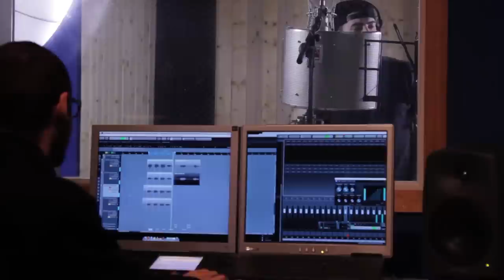MAKING OF 'MI COÑO, TU ÚTERO' BY DREMEN (HD)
Making of del proyecto 'Mi cono/Tu utero by Dremen Colectivo VIDEOCLIP: LUNES 24 DE MARZO
Directed by Rober Gimbel
Edited Making of: Rober Gimbel & Aitana Basquiat
Cameras: Soul33, Rober Gimbel, Aitana Basquiat, Mei F. Arevalo Photography by Diego Simon Make - up by Mar GallardoMusic by